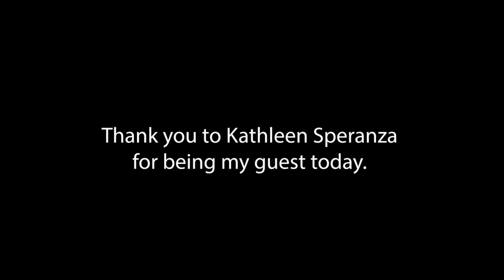Creative Contemplation Podcast, Kathleen Speranza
Creative Contemplation
S1E3 Kathleen Speranza

Creative Contemplation podcast host & creator, Suzanne Lago Arthur interviews oil painter Kathleen Speranza about her work, her education and training, and her advice to painters who want to make their work more emotive. Suzanne and Kathleen go deep on discussing the sublime in art and its influences in her work. This episode is an ode to the rose, which is a frequent subject in Kathleen's work.

Kathleen Speranza Bio:

Kathleen Speranza earned a Master of Fine Arts degree from Yale University School of Art.  She has had an academic career of more than thirty years teaching painting and drawing at the college level.  She has been on the Faculty of the Rhode Island School of Design for the last several years. Ms. Speranza now leads painting workshops both nationally and internationally.

Her paintings have always explored the visual language of space, light, color and form as it relates to specific subjects from nature.  The most recent paintings are an ongoing investigation of the poetic potential of botanical life. The body of work relating to Garden Roses with their extreme subtlety of color and structure are perhaps her best-known images.

Kathleen has exhibited work in group and solo shows throughout the US and U.K.  Her work can be found in numerous private and public collections.  Her most current show called “Vanitas Vita” at the Ogunquit Museum of American Art will be on view from May through July of 2020.

Influences mentioned:

Jake Berthot
Andrew Forge
William Bailey
J.M.W. Turner

Other mentions:

The Garden of Mottisfont Abbey,  Hampshire UK
"Contemplative Sublime"

Host Bio:

Suzanne Lago Arthur is a contemporary realist painter from Northern Virginia. Born in Puerto Rico to Cuban-American parents, her artistic explorations were nurtured from an early age by her family.

Through her paintings Suzanne explores the themes of beauty, transience and memory. She has exhibited both nationally and internationally in such venues as the Corcoran Gallery of Art and Art Museum of the Americas in Washington DC, the United States Interests Section, Havana, Cuba and in art galleries across the United States. She holds a BFA from the Corcoran School of Art and an MA in Museum Studies from George Washington University.

Instagram: Suzanne Lago Arthur (@lagoarthurstudio) • Instagram photos and videos
Sign up for Suzanne Lago Arthur's Newsletter to be informed about future podcasts, classes & available work! Let’s Stay In Touch — lago arthur studio

Logo design by Elisa Nader,  Mag7
Mag7 Collective - Biographies
Artwork, "Abby in Contemplation" by artist Suzanne Lago Arthur
"Abby in Contemplation" — lago arth